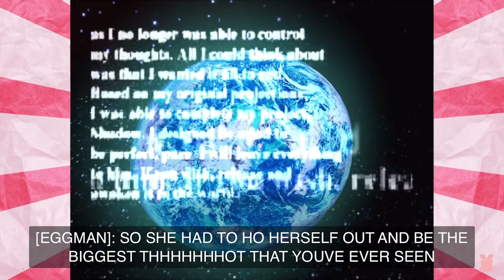Every time Eggman’s wife is mentioned in the Sonic the Hedgehog Real time fandubs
All clips come from this channel:D